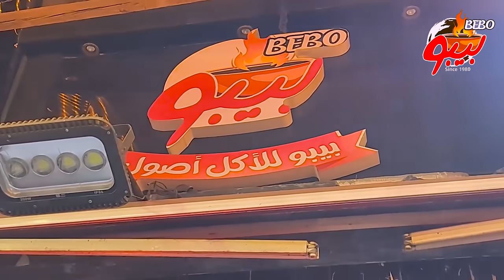طلعة بيبو ملك الطواجن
طلعات الحلو الى بعد الطلعة كلها بتنزل على صفحة الفيسبوك و الانستاجرام 👍📸👇
لينك صفحة الفيسبوك من هنا 👍👇

خدت زوحليقة كبيرة اوى فى المنيو و طلبت المنيو بتاعه كله تقريبآ 💪❤ قايلكوا كل حاجة بالتفاصيل كلها فى الڤيديو و جايبلكوا خلاصة الخلاصة ❤ شوفوا الڤيديو 👀 و هتعرفوا ايه الى جامد عندهم و ايه الى نص نص و ايه الى اى كلام علشان تعرفوا تاكلوا منه ايه ❤

عنوانه باللوكيشن بتاعه بالظبط من هنا 👇
Bebo restaurant
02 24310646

قولولى فى الكومنتات 👇 جربتوا مطعم بيبو قبل كده ولا لأ و عجبكوا ولا لأ ؟! و مين المطعم بالنسبالكوا إلى بيعمل أجمد طواجن فى مصر !؟